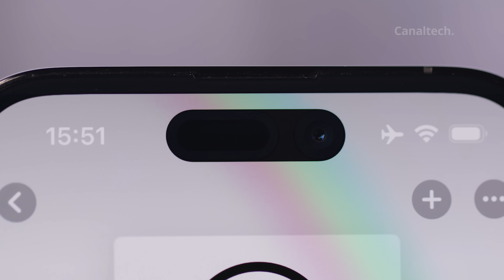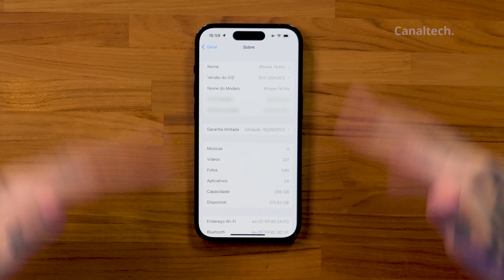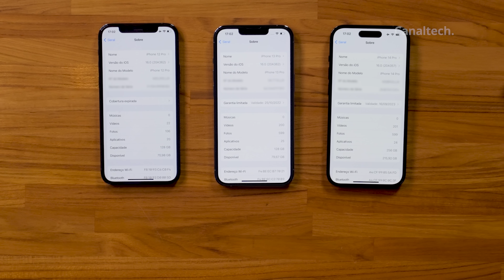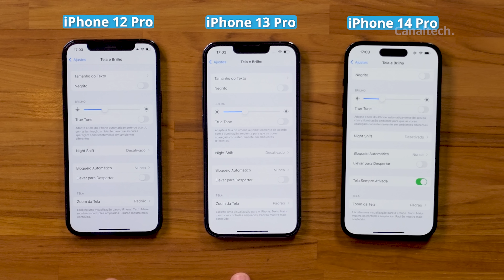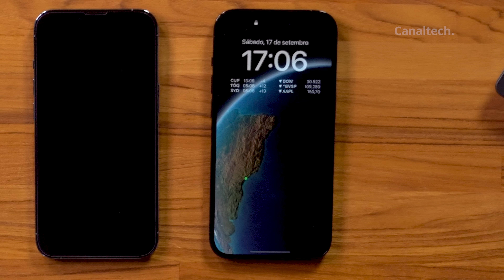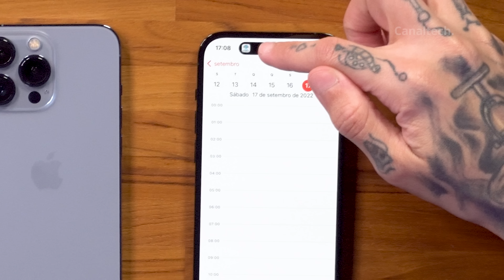PRIMEIRAS IMPRESSÕES DO IPHONE 14 PRO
Finalmente chegou! Estamos com o mais novo iPhone Pro e nesse vídeo o Adriano passa suas primeiras impressões sobre o produto. Será que o Dynamic Island é tudo isso? Será que a tela Always On entrega o que promete? Vem com a gente descobrir.